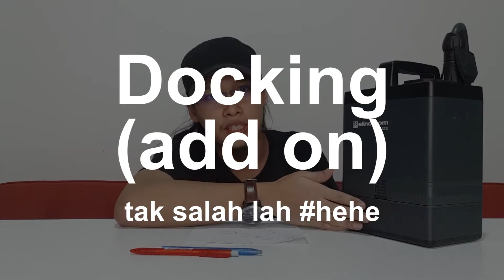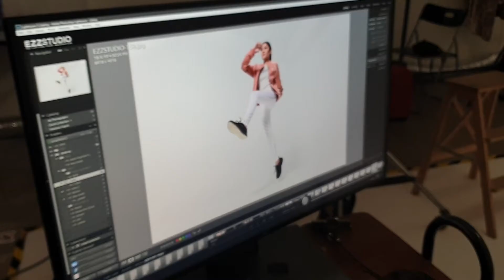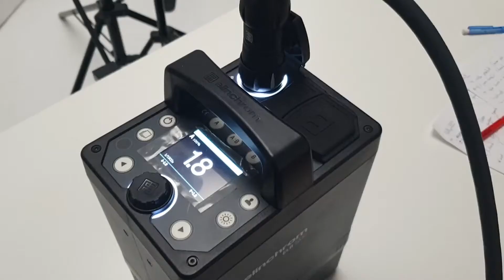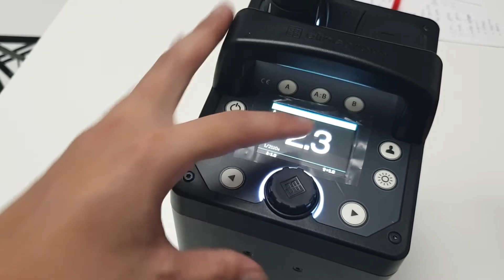apa EZZ buat : #004 - Kami RAYA awal kali ni & TEST mainan baru RM18K ( Elinchrom elb 1200 )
In this video EZZ and team akan Raya dulu dekat studio dengan talent2 yang sudi join other than that EZZ try new toy with valuable RM18k, nak tahu apa? tengok sampai habis!

Test shot
Nikon D610
24-70mm 2.8
1x light setup
1x Umbrella

GEAR
shoot with Samsung S9 Plus
1x Elin**rom light

Suasana Di Hari Raya
 Channel - Faezan Zakaria